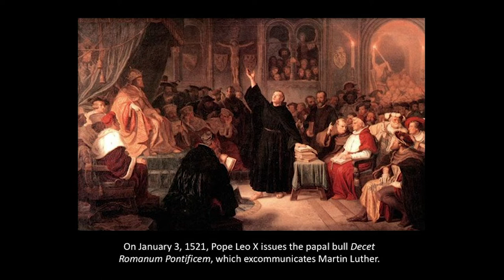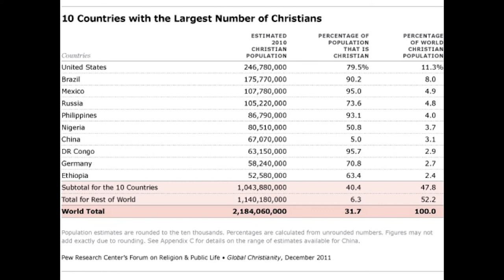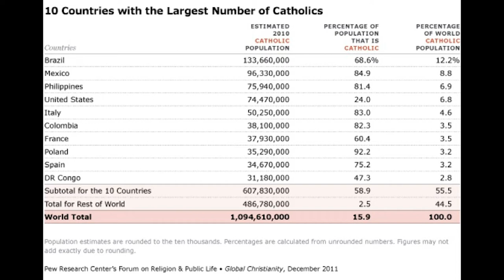16th Annual Signum Fidei Lecture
William E. T. Hutchison, a former Lutheran pastor in the Metropolitan Chicago Synod for over 30 years, and Cristina L. H. Traina, Ph.D., professor and chair of Northwestern University’s Religious Studies Department, explore the topic in the lecture, “One Eucharist, Two Tables?--Stories from 35 Years of Ecumenical Marriage”